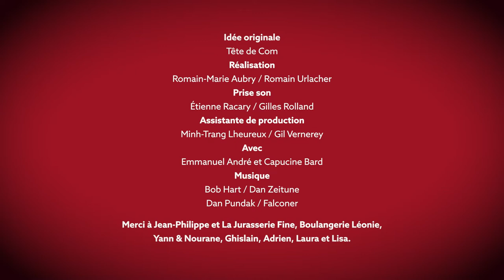Épisode 4 : La Morteauttitude à Paris | Web série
En 2020, la Saucisse de Morteau célèbre ses 10 ans IGP !
Et oui, depuis 2010, une Indication Géographique Protégée met en valeur le caractère unique de la saucisse de Morteau, sa qualité, son origine et un savoir-faire ancré dans le territoire franc-comtois !
C’est à cette occasion que Tête de com crée cette série de vidéos qui a pour but de donner vie au concept anniversaire : “La Morteauttitude ! Se dit d’une personne qui savoure la vie et aime partager de bons petits plats”.

Grâce à ces vidéos, le souhait est de célébrer cette année anniversaire à travers et avec tous les amoureux du produit et de le faire découvrir à tous. Au-delà du goût et de la qualité de la saucisse de Morteau IGP, c'est un état d'esprit que nous souhaitons véhiculer, celui de la convivialité, du partage, des petits plaisirs qui nous font savourer la vie au quotidien !

Suivez-nous !
Facebook : @La Saucisse de Morteau